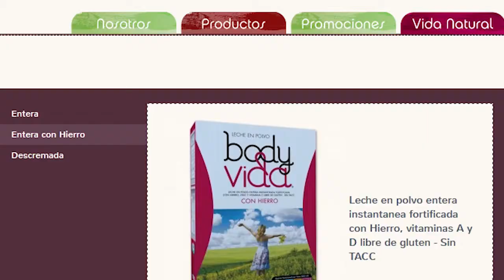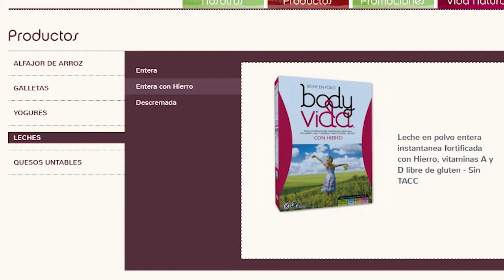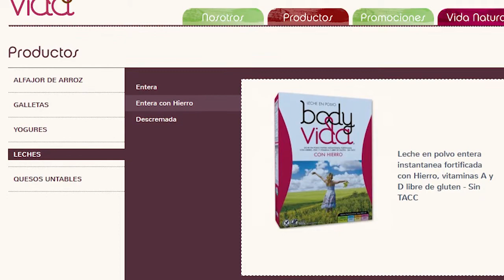Leche en mal estado: Esperan resultados definitivos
Después de la denuncia de que los Centros de Salud Pública de La Pampa estaban entregando a vecinos leche en mal estado, se mandaron a analizar las partidas. Un primer resultado dice que está apta para su consumo pero se espera un segundo resultado. El Director del área, Anibal Bottegoni dijo que tienen paralizado 44 mil kilos de leche en polvo.